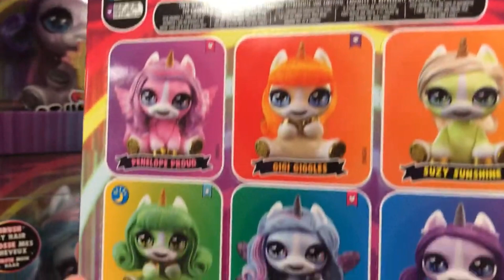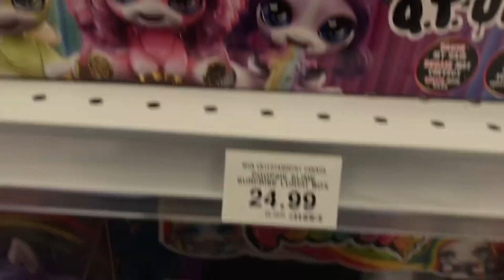6 new Collectible Q.T. Poopsie Unicorn Dolls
Since everyone went crazy for the last Poopsie Doll I posted, here are 6 new ones I found at Toys "R" Us here in Canada lol.

Poopsie Rainbow BrightStar sings and dance to the famous song
"My Poops" from Poopsie Youtube video.

The Q.T. Unicorns have all the feels, and they each represent an emotion. Which one do you feel like today?

Introducing Poopsie Q.T. Unicorns™, the collectible mini unicorns that come in a rainbow of colors. Each cute little unicorn features long, beautiful, brushable hair that you can play with and style. Also includes a comb. And each unicorn has a surprise scent, like birthday cake, gummy bears and more! Meet Fifi Frazzled, she's a beautiful, purple unicorn who is spitting a rainbow. She's a little wacky and all over the place, but it's all because she's 100% herself! Pop out the trading cards on the back of the packaging to learn more about each character and trade with your friends. Collect all 6 Poopsie Q.T. Unicorns™ to complete the rainbow.

MORE HAIR TO BRUSH AND STYLE: Each beautiful unicorn features a whole head of long, beautiful, brushable hair that you can play with and style, not just a mane and tail. Also includes a pretty, glittery, matching color comb.

BEAUTIFUL UNICORNS: Admire your unicorn's glittery metallic horn & hooves, long hair, and big eyes with long eyelashes!

SURPRISE SCENT: Each Q.T. Unicorn has an unique yummy scent, like birthday cake, gummy bears and more!

ON-THE-GO SIZE: Small enough for kids to take along everywhere they go.
GREAT GIFT: A perfect reward toy, stocking stuffer, party favor, or road trip take-along.

COLLECT THE RAINBOW: Collect all 6 Poopsie Q.T. Unicorns™ to complete the rainbow.

Gigi Giggles – Cute, Collectible Peach-Colored Unicorn
THEY HAVE ALL THE FEELS: Gigi Giggles is silly and fun-loving, and she's always playing jokes on her friends.

Suzy Sunshine - Cute, Collectible Yellow Unicorn
THEY HAVE ALL THE FEELS: Suzy Sunshine is all about happiness and looking on the bright side of life.

Jenna Jitters – Cute, Collectible Mint Green Unicorn
THEY HAVE ALL THE FEELS: Jenna Jitters represents that feeling of getting nervous, but her friends always help her whenever she's in doubt!

Fifi Frazzled - Cute, Collectible Purple Unicorn
THEY HAVE ALL THE FEELS: Fifi Frazzled is a little wacky and all over the place, but it's all because she's 100% herself!

Penelope Proud - Cute, Collectible Pink Unicorn
THEY HAVE ALL THE FEELS: Penelope Proud is all about confidence and taking pride in your magical self!

Shannon Shy - Cute, Collectible Blue Unicorn
THEY HAVE ALL THE FEELS: Shannon Shy is so sweet but a little shy and bashful!